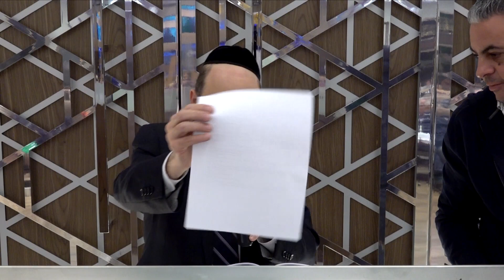Rabino Yaacov Nacach - A ti que te anima